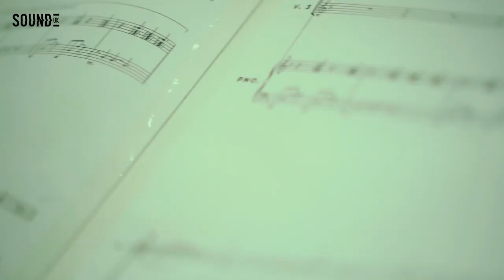The making of A Song for London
Sound UK creates extraordinary musical encounters that bring people together across the country.

We work with artists and partner organisations to produce and commission brilliant new music, from shows in major concert halls to intimate performances on village greens, sound installations in museums to digital works online. The music we present in these places embraces all musical genres, from jazz to sound art, electronic to contemporary classical and all points in between.

We work with the world’s most creative artists to create memorable performances that excite and move audiences across the UK and beyond.